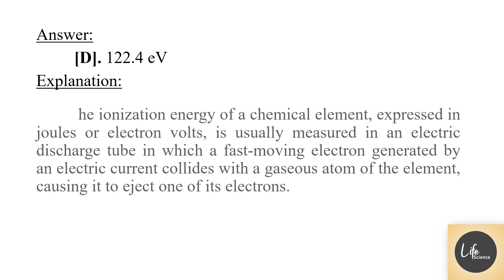Ionization energy of hydrogen atom in state is eV ionization energy of Li²+in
GATE-Life Science XL PYQs
GATE PREVIOUS YEAR QUESTION
GATE February 2024